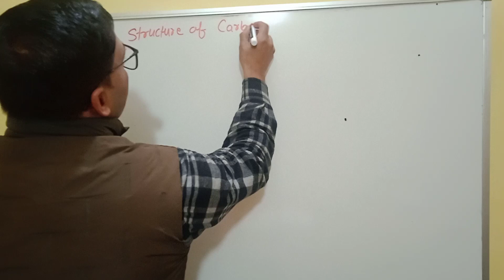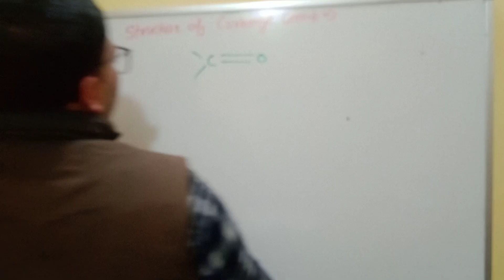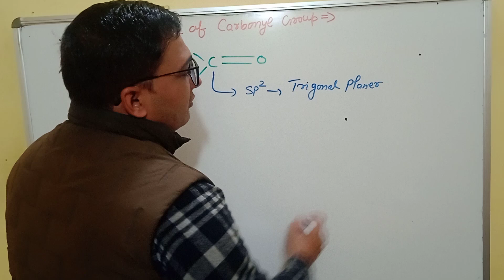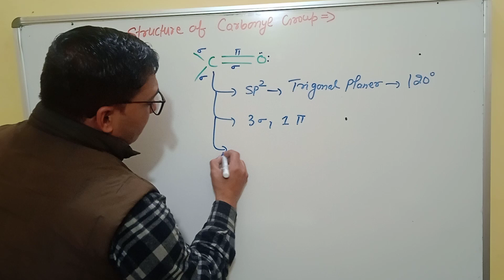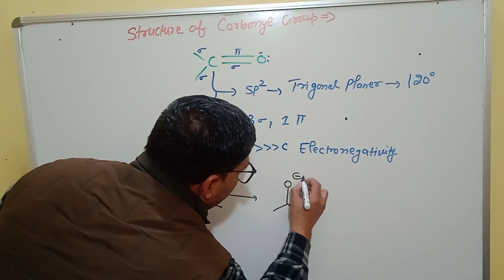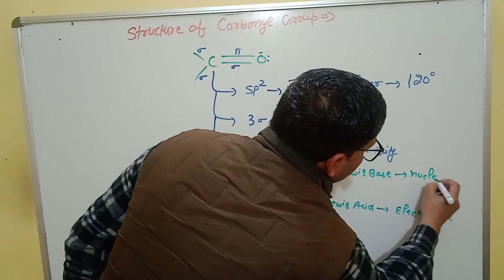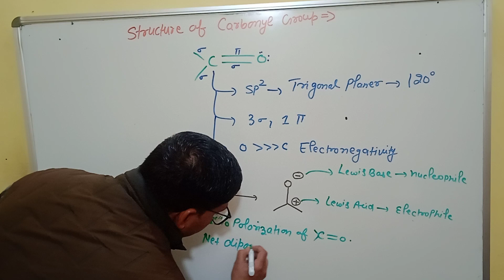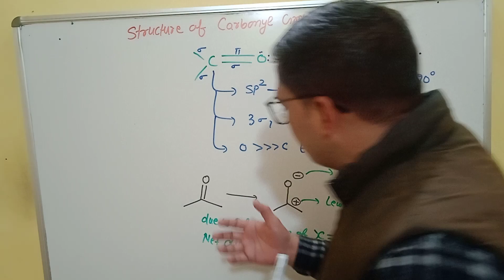🥊🥊🎈💧✍️Structure of Carbonyl Compound//🧠👊🗽💥🍵